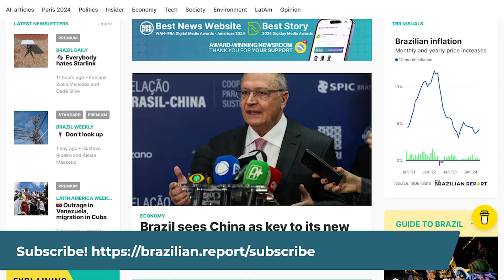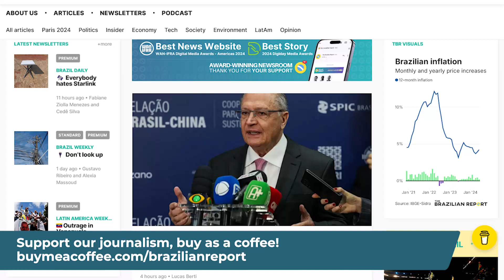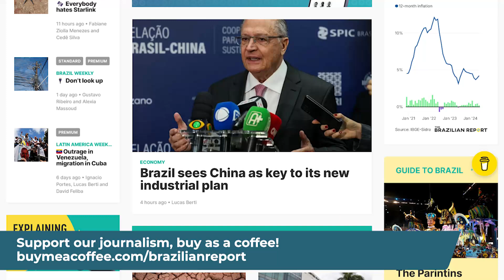Cutting the Central Bank's cord? Explaining Brazil #306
Brazil's Central Bank has enjoyed political autonomy since 2021, and Congress is analyzing a bill to make it financially independent, too. But this freedom has not come without controversy, as @gnribeiro and @mariosbessa explain.

Since 2021, Brazil’s Central Bank has enjoyed greater autonomy, marking a significant shift in the country’s economic governance. This autonomy means that the bank's directors are appointed to four-year terms that do not coincide with presidential terms, supposedly shielding the bank from political interference.

However, this increased independence has not come without controversy. Brazil’s benchmark interest rates, which have remained in the double digits for the past two and a half years, have become a hot topic in the country’s political landscape.

High interest rates are often used to keep inflation in check, but they also have the side effect of slowing economic growth. This trade-off has led to intense debate, with the Lula administration criticizing the Central Bank’s decisions, accusing its chairman, Roberto Campos Neto, who was appointed by far-right former President Jair Bolsonaro, of stifling economic recovery,
Others defend the Central Bank's stance as essential for long-term stability.

Now, a new development on the horizon could further insulate the Central Bank from political pressures. Congress is analyzing a bill that would grant the Central Bank budgetary independence.
In this week's episode, we’ll explore what these changes mean for Brazil’s economy, the political implications, and what we might expect in the near future.

Spotify, Apple Podcasts, Google Podcasts, Deezer

Background reading:

The push to confirm the Central Bank's financial independence has stalled on more than one occasion: with the government trying to block it in July, and then again in August.

A controversial June social media post on the Central Bank's official account was understood as the latest installment in the spat between the Lula government and the monetary authority.

After the 2022 election, we had already identified the importance of Lula's relationship with Roberto Campos Neto — and why the two might not see eye to eye.

The Central Bank's last monetary policy meeting saw the benchmark rate remain unchanged, and suggestions that the rate could rise again if inflation goes up.

Do you have a suggestion for our next Explaining Brazil podcast?

Don’t forget to follow us on X and Facebook.